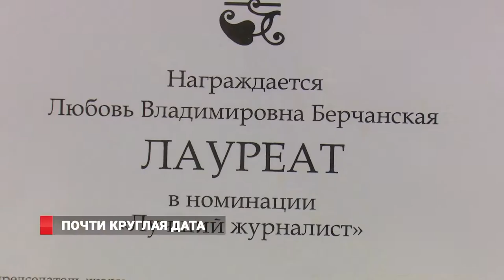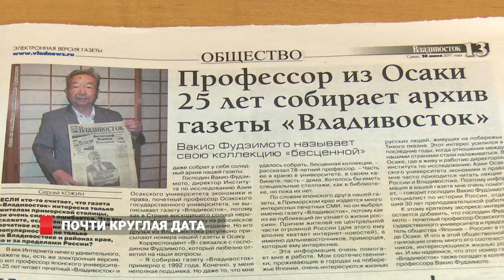Газета "Владивосток" отмечает 28 лет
Сергей Петрачков – один из молодых сотрудников газеты «Владивосток». Он работает в печатном издании уже 6 лет, и за это время неоднократно слышал мнение, будто Интернет вытеснит газету. Молодой корреспондент говорит, для него формат не важен, главное – развитие и опыт в профессии.